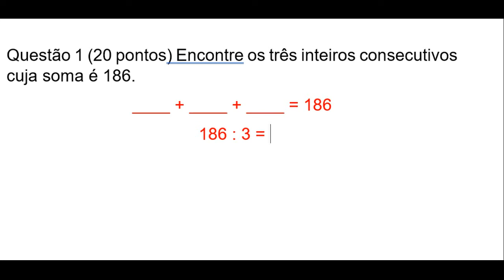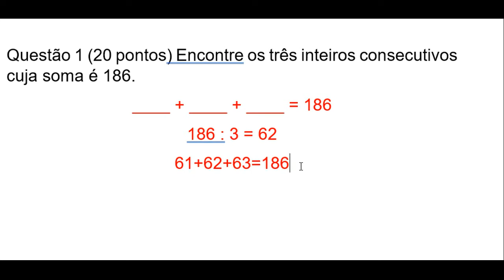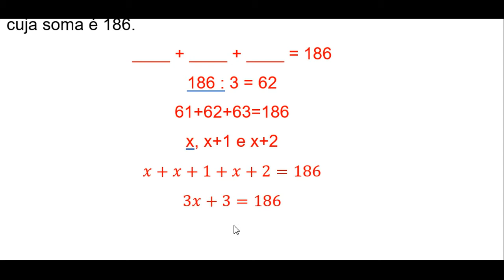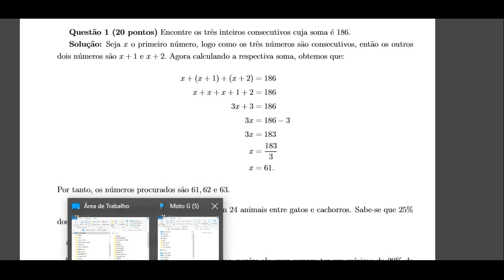SIMULADO OMU UNICAMP - 2017 - NÍVEL ALFA - QUESTÃO 1 (VEJA OUTRA VERSÃO)